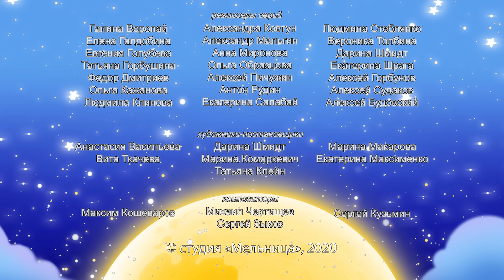Лунтик | Большой жук | Новая серия | 505 | Премьера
Новый сезон! Лунтик в 3D!
С виду – обыкновенный нормальный, только немного грустный жук, а на самом деле – бестолковый и бесполезный. Плохой жук. Потому что всё ломает и портит. Но кажется, не всё. И даже не портит. Просто кто-то плохо объяснял.